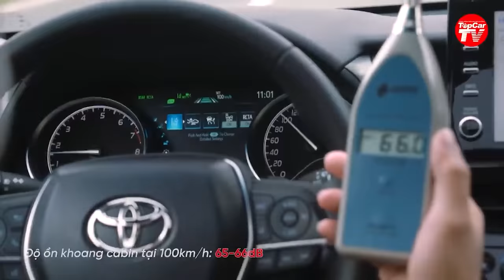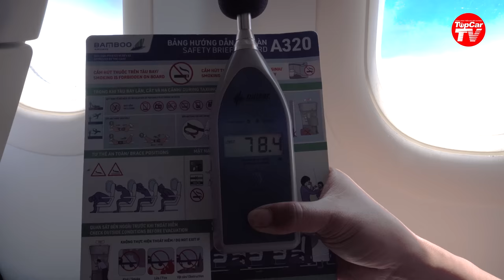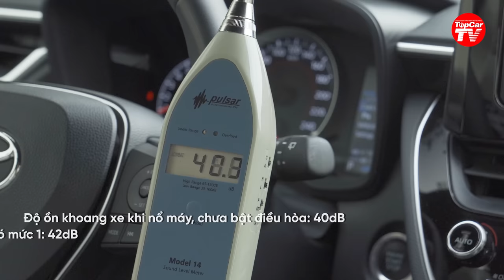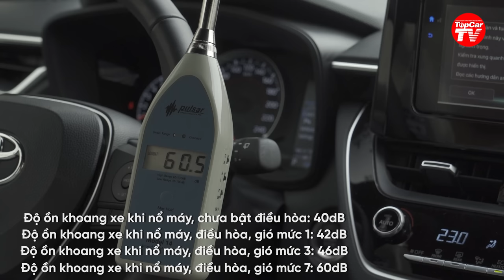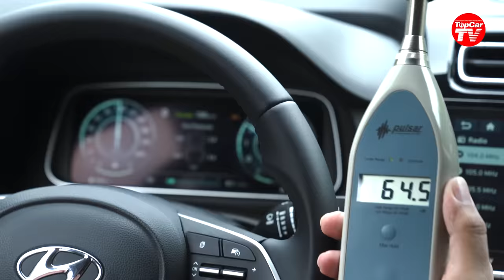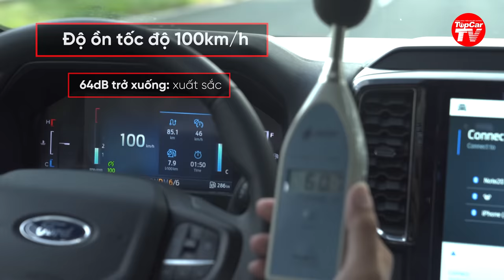So sánh cách âm XE ỒN ÀO và XE YÊN TĨNH nhất VN - Cách âm tốt là thế nào? 2dB có lớn ko? | TIPCAR TV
Cách biệt giữa một chiếc xe phổ thông yên tĩnh nhất Việt Nam với một chiếc xe ồn ào là bao nhiêu dB? Chống ồn giảm được 2,5dB là nhiều hay ít?